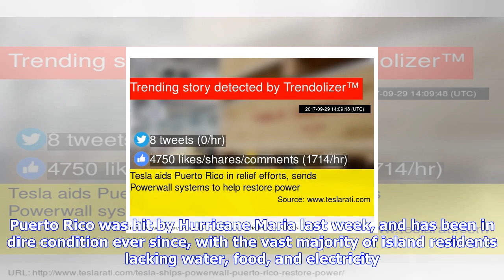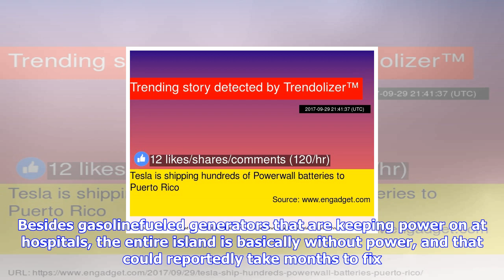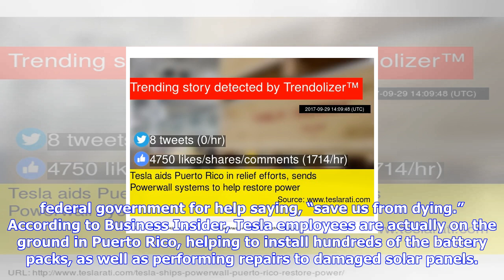Breaking News | Tesla sends hundreds of batteries to puerto rico amid island-wide power outages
Tesla sends hundreds of batteries to puerto rico amid island-wide power outages

The Tesla motor company is sending batteries to the U.S. territory of Puerto Rico to help with the h...